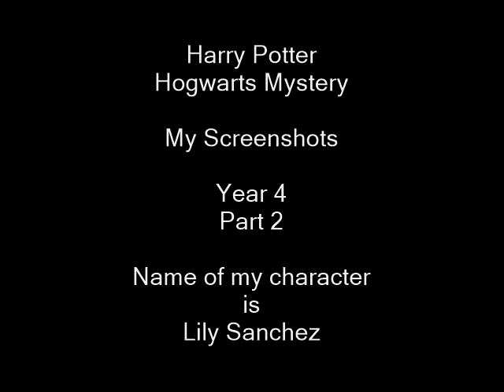HP Hogwarts Mystery - My Screenshots - Year 4 - Part 2 - Name of my character is Lily Sanchez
Všechny screenshoty jsou vyfoceny mnou

Hra se jmenuje Harry Potter Hogwarts Mystery